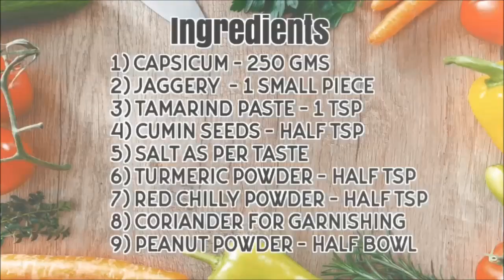CKP Recipe - Shimla Mirchichi Bhaaji - Capsicum Vegetable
This video is in Marathi with English Subtitles. To enable Subtitles/Captions, please check YouTube video settings.

Also visit my Facebook page and blog for more recipes and also information on the 2 recipe books which i have penned in Marathi-
"Ase Amhi Kayastha" - Traditional CKP recipes
"Ashi Rangavuya Party" - Party recipes.